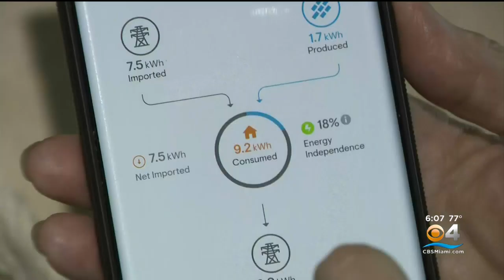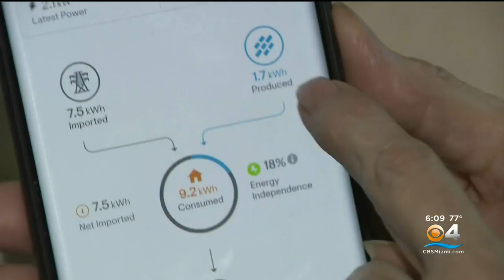Are solar panels worth the investment?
With electric bills about to go up, are solar panels worth the investment? CBS4's Ivan Taylor has the answers for you.